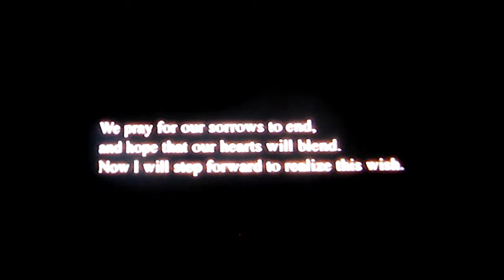let's play kingdom hearts 01 Dive to the Heart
Welcome to my first side LP. as i say in the vid, I am still doing Blue Dragon. I just need time to make more episodes. Untill then, i will be updating this on fridays, if i don't have an episode of Blue Dragon ready, and when ever i feel like it. Anyways, on to the description.

We start our adventure by trippin balls and entering the Dive to the Heart, setting our path, fighting some shadows, and going through several tutorials. Whoopee!!!